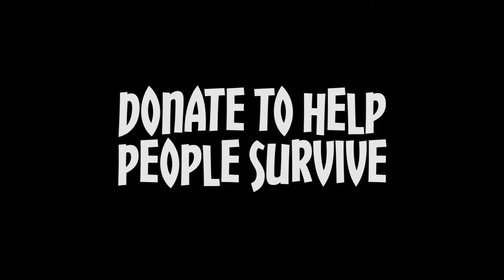Let's Come Together - Hope From Home Song | imagimango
I AM DESCRIPTION, YOU CAN OPEN ME, I CAN BE YOUR FRIEND

I am joining Jacksepticeye and millions of other creators to help raise money for people affected by COVID-19 who don't have the possibility to stay home or wash their hands and for the people working as hard as they can in various clinics and hospitals.

Three non-profit organisations are working together to distribute the raised funds equally, these organisations are the UN Foundation, United Way and Red Nose Day.
Please bookmark the following link and donate whatever you can once the campaign starts on April 7th:

Also be sure to be entertained by the various other creators doing awesome stuff!
Just browse the hashtags HopeFromHome or stopthespread or unitedwestream